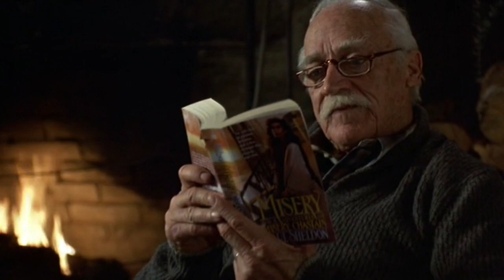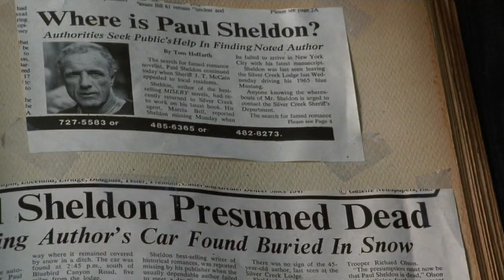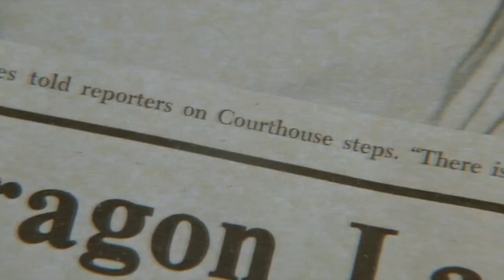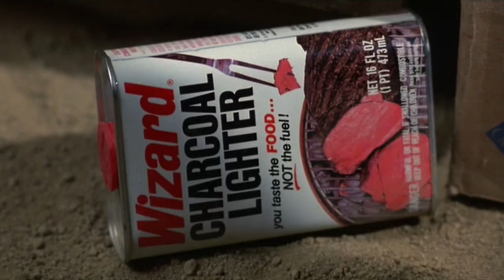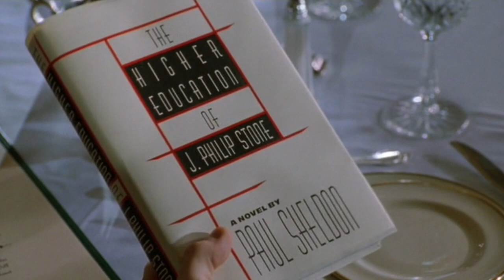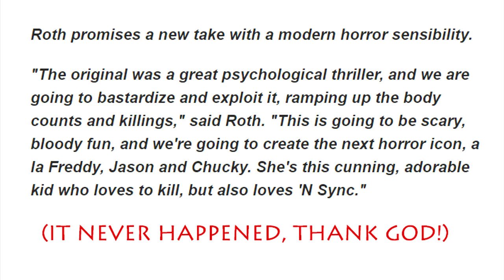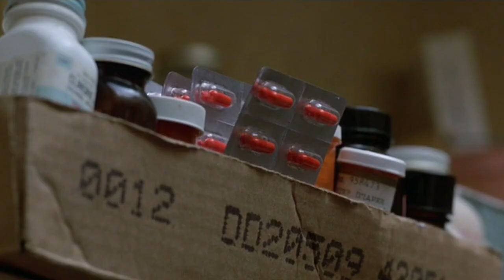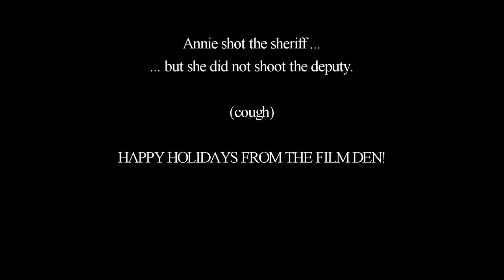Film Den: Misery, Part 2 (Video Review/Retrospective)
The conclusion to the Film Den's coverage of Stephen King's Misery.